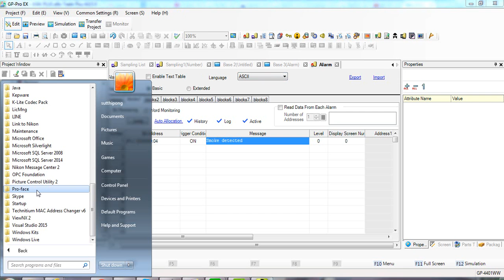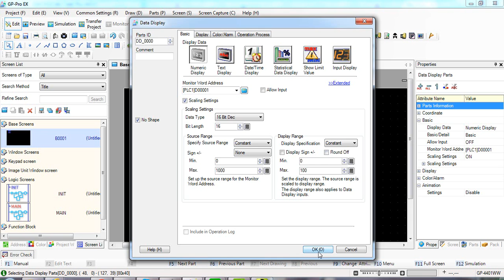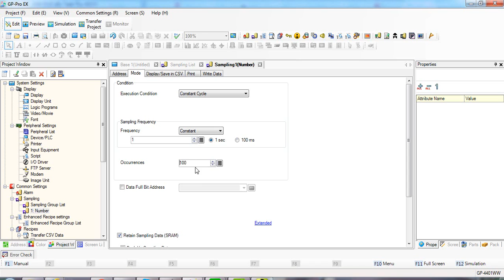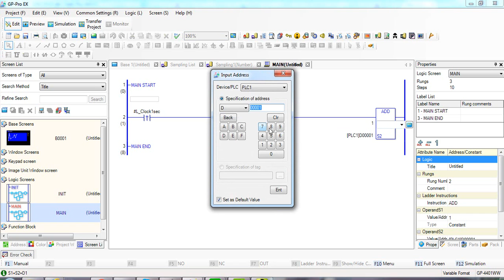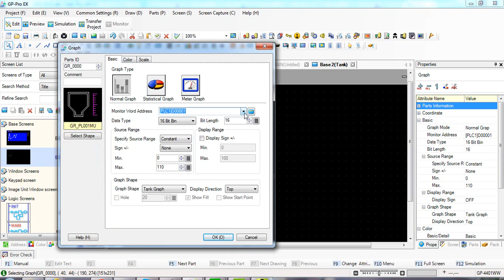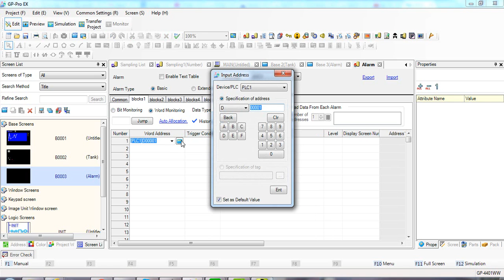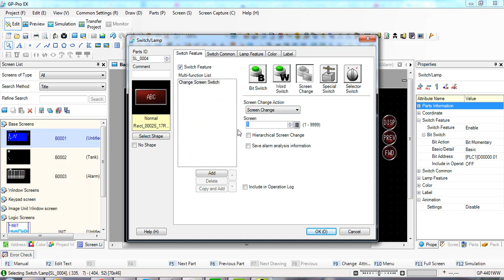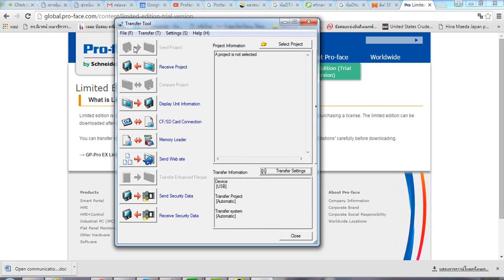Proface HMI : การใช้งานGP-Pro Exเบื้องต้น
GP-Pro Ex trial สามารถใช้เขียนโปรแกรมและทดสอบในโหมดSimulationได้ VDOนี้จะแสดงวิธีการใช้งานบื้องต้น